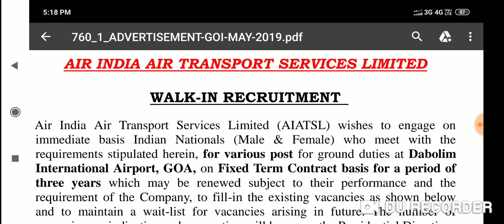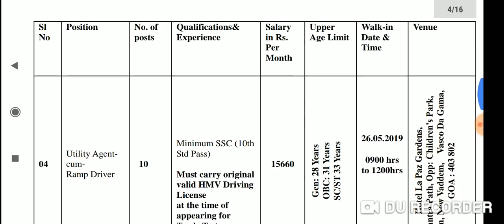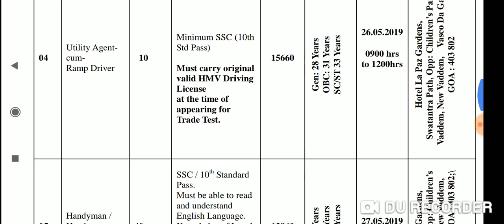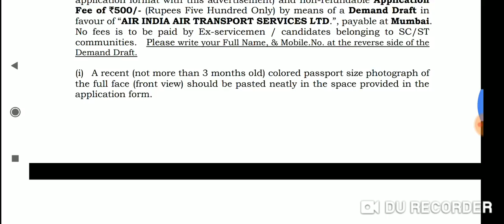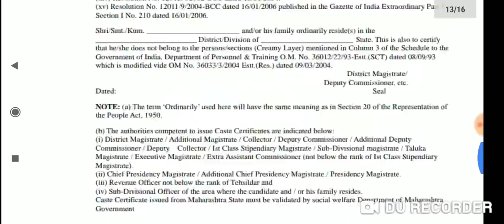பத்தாம் வகுப்பு தகுதிக்கு//AIR PORT ல் வேலை//DIRECT INTERVIEW